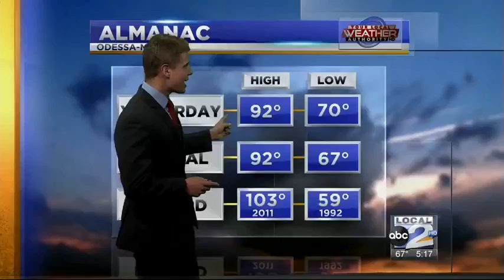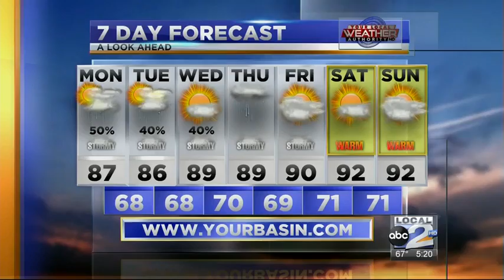Daytime Clearing Before More Rain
50% chance of storms today and 40% on Tuesday.